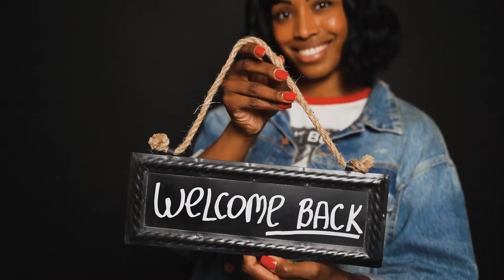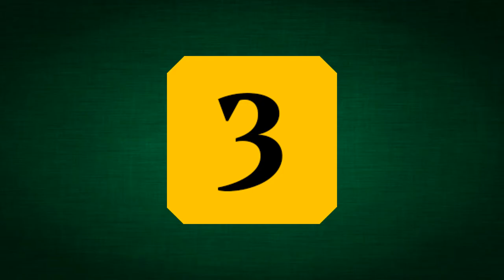Top 10 Women Football Players In India | सर्वश्रेष्ठ महिला फुटबॉल खिलाड़ी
Sunil Chhetri is the best footballer in the country in Men Team but who is it in the Women team. This video will tell you about the best women football players in india.

Who is the Best female footballer in India?
Who is the No 1 player in football in India?
Who is famous female footballer?
Who is No 1 football player in the world?